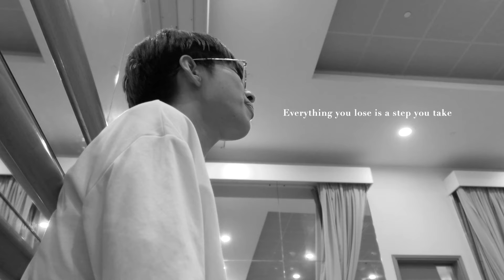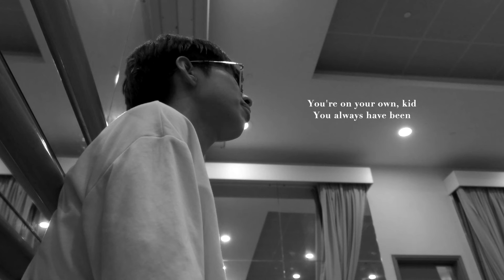You're on your own, kid - Taylor Swift (cover)(Shortened practice room version)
Just for a record :D
This song literally saved my life
I sang this while I was resting from my dance practice session

Love yourself :)

Warmest regards,
Charles

｜𝐟𝐚𝐪｜
A：I'm a year 4 student at the university of Hong Kong! Currently majoring in Biochemistry.🥼

Q：Where are you come from?
A：Hong Kong🇭🇰

Q：Camera + editing tool?
A：Sony-ZV1F, iPhone 13 Pro + Final Cut Pro